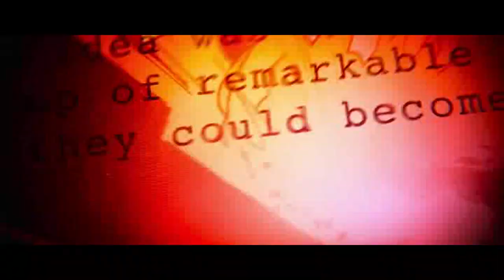Spider-man Homecoming (Comedic Commentary)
This Is Comedic Commentary. I'm just a guy with a lot of opinion about movies. Some jokes and some serious, but either way it should make you laugh or at least smile.
Spider-man Homecoming is one that I wanted to do for a long time now so I hope you like it.